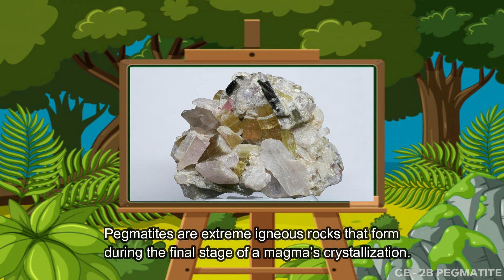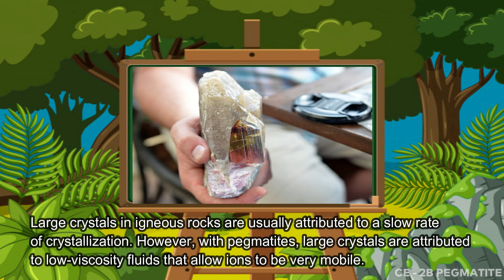Geology in a Minute: PEGMATITE | BSCE 2B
A minute informative video about the Pegmatite.

Group Members:

- Caldino, Hannah

 - Ergina, Kyle

- Linsangan, Arieljon

- Ramores, John Carlo

- Ylaran, Reynald

Eulogio "Amang" Rodriguez Institute of Science and Technology

BSCE 2B